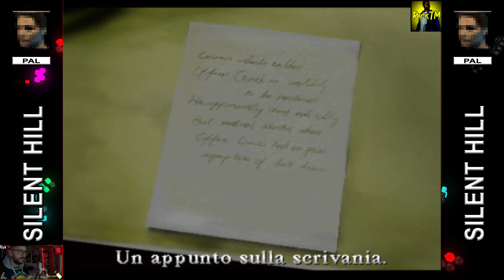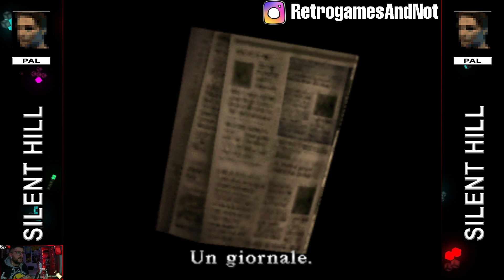Silent Hill - #10 Il Dr. Michael Kauffman || PS1 HD ITA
Road to 💯